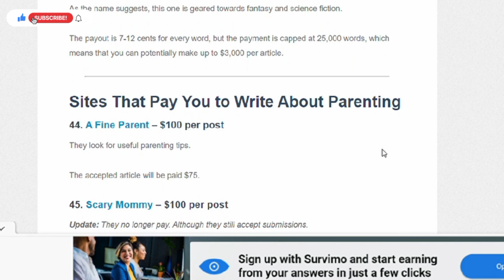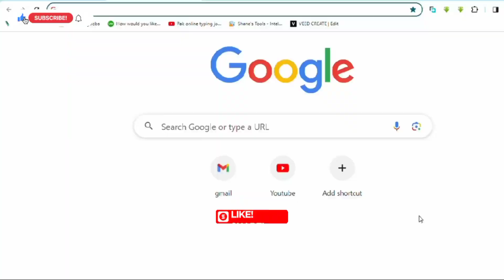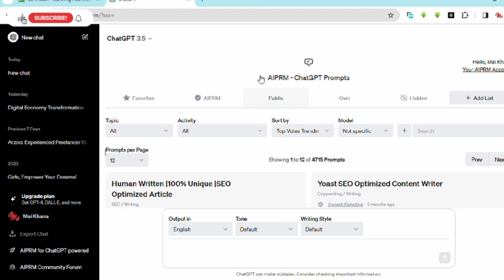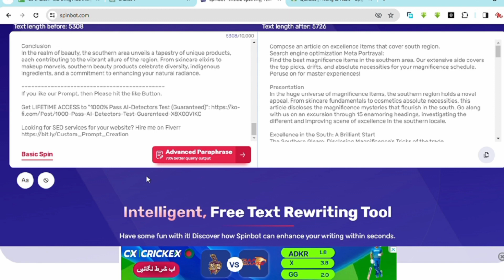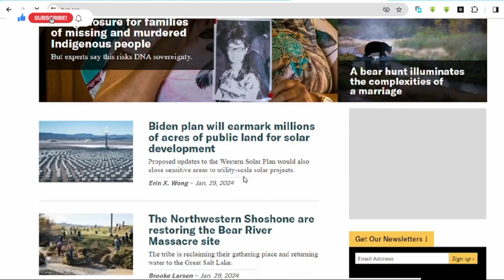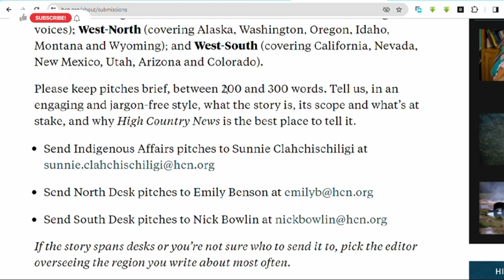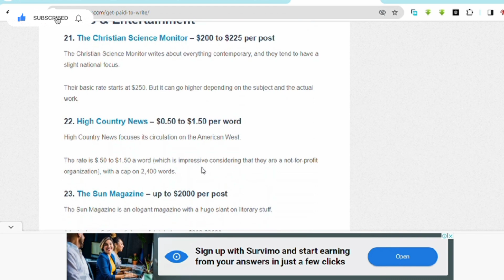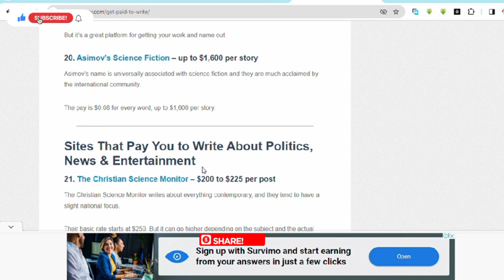How to earn money online in 2024 | online writing jobs | best typing job for students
How to earn money online in 2024 | online writing jobs | best typing job for students | online writing jobs from home | copy paste work | handwriting jobs from home | make money online fast | how to make money online | Easiest ways to earn money
 2024 mein paise kamane ka tarika | make money online 2024 | make money online without investment | make money online fast | easiest ways to earn money

After watching this video, you can earn money online by online writing jobs from home. Everyone can do this work and earn. You can earn in dollars by writing articles. Just copy and paste the work. I will teach you step-by-step how to write article or blog post.

Queries are solved in this video:
how make islamic videos
how to make islamic videos for youtube earn money online
how to make islamic videos without copyright
islamic video banane ka tarika
youtube channel kaise banaye
youtube shorts
hadees mubarak
hadees wala channel
2024 mein paise kamane ka tarika
2024 mein paise kaise kamaye
2024 mein paise kamane ke tarike
2024 mein paise kaha invest kare
handwriting job
best typing job at home
writing jobs
learn to earn
how to get typing jobs online
handwriting jobs
jobs 2024
Fiverr jobs
earn money
handwriting jobs
writing job
handwriting jobs